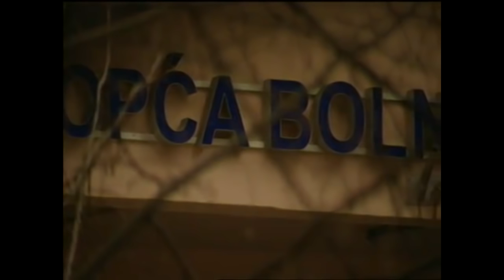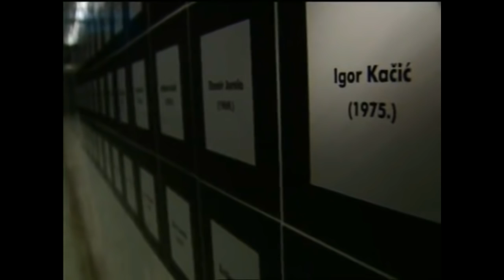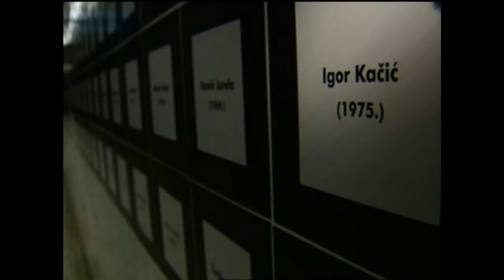dr. Zlatko Tomašić TRAILER „Haliotis za ljubav“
Dr. Zlatko Tomašić, rođen je u Rijeci 1961. godine
 Suprug, otac troje djece, magistar znanosti, doktor medicine, specijalist dječje kirurgije
Od konca lipnja 1991. dragovoljac Domovinskog rata (jedan od prvih liječnika u RH koji je potpisao ugovor sa ZNG RH)
Pripadnik HV od 1. srpnja 1991. do 30.lipnja 1996.
Od 1991. pripadnik 1. brigade Tigrovi, liječnik prve borbene linije, tereni: Osijek, Opatovac, Vukovar, Hrvatska Kostajnica
Od 12. rujna do 25. studenog 1991. u zarobljeništvu: logori Manjača, samica Banja Luka, Sarajevo
Od 26. studenog 1991. liječnik i referent zdravstvene službe 66. bojne VP
Od 19. veljače 1992. Načelnik zdravstvene službe Operativne zone Rijeka, poslije Zborno područje Gospić, boravak na Ličkom ratištu ( aktivno sam učestvovao u osnivanju odjela za skrb OZ Rijeka, kasnije ZP Gospić)
Od 1. prosinca 1992. član i voditelj mobilnih kirurški-anestezioloških ekipa za potrebe ZP Gospić i Specijalnih postrojbi MUP-a
Od 1992. Časnik za vezu za HV-ZP Gospić i MUP-a Primorsko goranske, Ličko-senjske i Istarske županije za potrebe zdravstvene službe
Od 1993. koordinator civilnog zdravstva za županije: Primorsko-goransku, Ličko-senjsku i Istarsku (čelnik operativnog tima)
Od 1994. zamjenik zapovjednika Kriznog stožera Primorsko goranske županije i voditelj odsjeka mobilnih kirurško-anestezioloških ekipa
Od 1994. član predsjedništva i dopredsjednik UHDDR-a grada Rijeke i pročelnik povjrenstva za zdravstvo i socijalnu skrb u Udruzi
Od 1998. predsjednik UHDDR-a grada Rijeke
Od 1998. član Matice hrvatske-Ogranak u Rijeci
Od 1998. član prvostupanjske VLK za ocjenu invaliditeta Ministarstva Hrvatskih branitelja iz Domovinskoga rata
Od 1999. član koordinacijskog tijela Primorsko-goranske županije za provedbu nacionalnog programa psihosocijalne pomoći stradalnicima Domovinskog rata
Od 1999. član vijeća Udruge Hrvatskih liječnika dragovoljaca Domovinskog rata RH i povjerenik Udruge liječnika dragovoljaca za Primorsko-goransku županiju
Od 2000. Predsjednik zajednice udruga dragovoljaca Domovinskoga rata Županije primorsko-goranske
Od 1999. do 2001. savjetnik ravnatelja KBC-a Rijeka za lokalitet Kantrida
2003. koordinator projekta Ministarstva zdravsta ''Analiza učinkovitosti ratnog zdravstva u KBC-u Rijeka''
Od 2004. Do danas Predsjednik zajednice udruga Domovinskog rata Županije primorsko-goranske (koja broji 10 udruga)
0d 2014. Član glavnog odbora ZBGŠ HDZ-a i predsjednik ZBGŠ Primorsko-goranske županije
Od prvih dana stvaranja ZNG, a kasnije i HV, aktivno učestvujem u stvaranju saniteta HV i MUP-a RH. Postavio sam temelje zdravstvene službe posebno na području ZP Gospić i u djelo spovodio doktrinu ešalonskog zbrinjavanja. Ostvario sam odličnu suradnju sa Ličko-senjskom i Istarskom županijom, te prve njihove kirurške ekipe doveo na Ličko ratište. Zajedno sa timom s kojim sam radio kao najodgovornija osoba u zdravstvu navedene tri županije, učinio sam sve kako bi sanitet HV i MUP-a, kao i civilno zdravstvo nesmetano funkcioniralo tijekom cijelog Domovinskog rata, što se i pokazalo na djelu tijekom akcije „Bljesak“ i „Oluja“, kada je zdravstvena služba besprijekorno funkcionirala.
od 2015. član vijeća Udruge hrvatskih liječnika dragovoljaca Domovinskog rata RH.
FILM: „Haliotis za ljubav“, redatelj: Zdravko Fuček